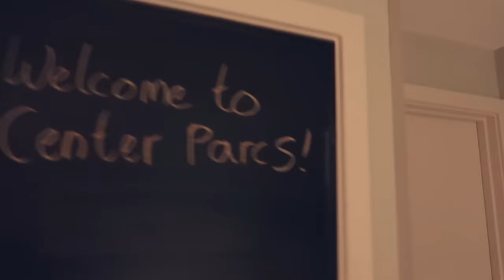HELLO DECEMBER | a festive weekend, winter wonderland & cosy woodland cabin 🎄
In todays vlog we're heading over to our favourite place for our annual christmas trip to stay in our cosy cabin at centre parcs 🎄🌟 I hope you enjoy coming along with us! ☃️❄️